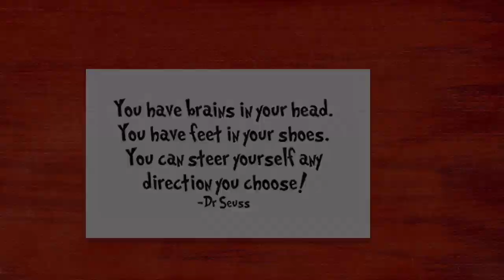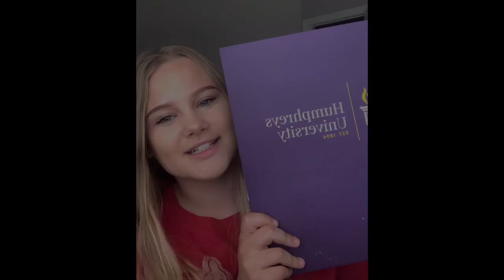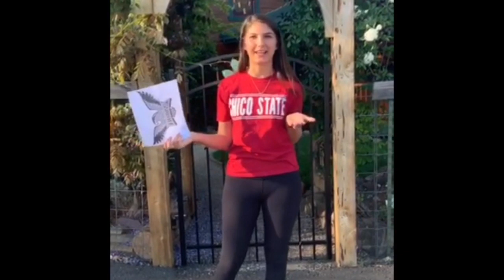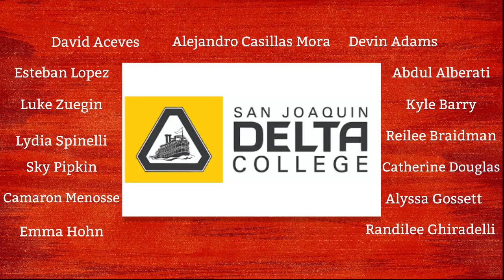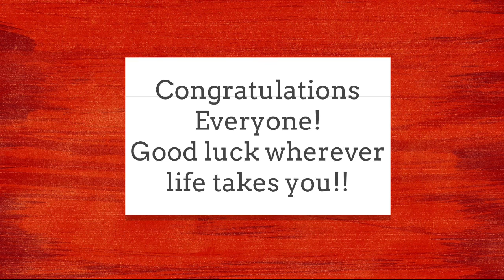Calaveras High School Class of 2020 Plans!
Senior Signing Day: May 1st, 2020

Check out where CHS seniors are headed!

We know this is not all of the seniors, only the seniors who filled out the Exit Survey, but wherever you may be headed, we are proud of you!